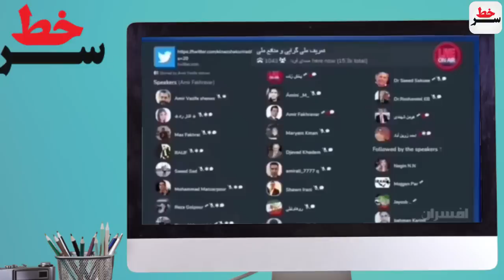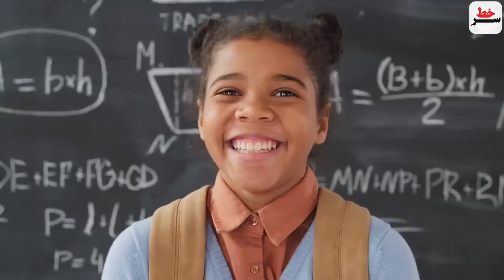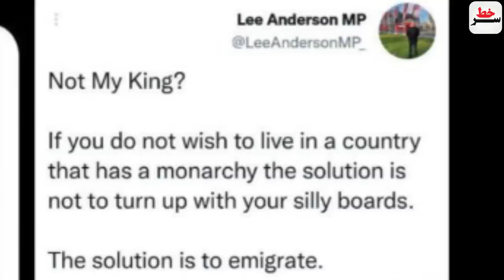فحش و دعوای سکویی و فخر آور تیر آخر به جمهوری اسلامی/وحشت آمریکا از تسلیحات ایرانی در سوریه!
فحش و دعوای سکویی و فخر آور؛ تیر آخر اپوزیسیون به جمهوری اسلامی!
وقتی لیدرهای اپوزیسیون جمهوری اسلامی را قابل اعتمادترین نظام میدانند!
وحشت آمریکا از تسلیحات ایرانی در سوریه،با این تسلحات مارو هدف قرار میدن!